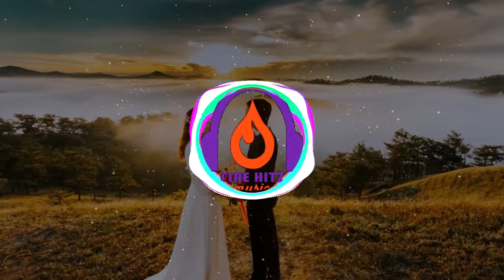Personal Collection 32 Wedding Start Session | Dj Kush | Fire Hitz Music 🔥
DJ Kush Personal Collection 32 Wedding Start Session

Remixed By Dj Kush
Video Edit By Fire Hitz Music

The basic right here is Dj Kush.

Don’t Forget To:👍 Like, 💬Comment & 😎Share Video🎞️
We will upload new videos twice a week or more - 🌼Thank You🌻